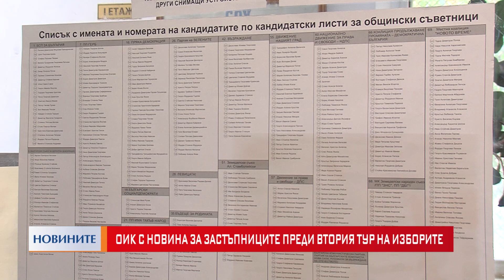ОИК Пазарджик с новина за застъпниците преди втория тур на изборите